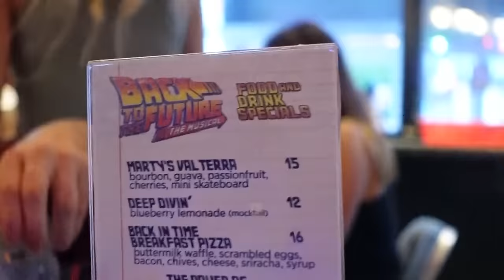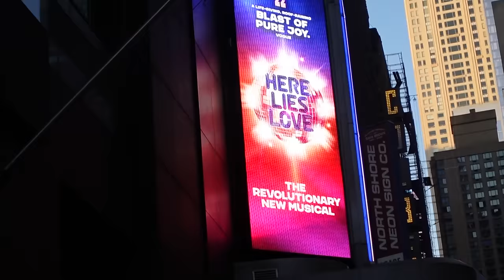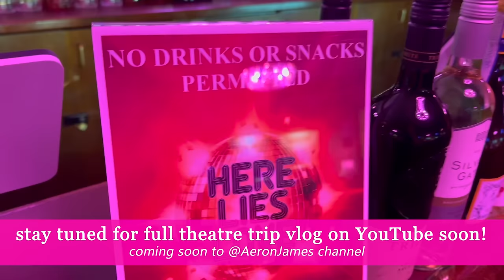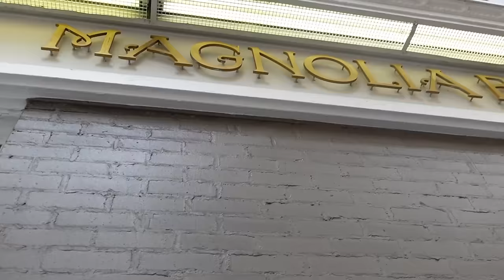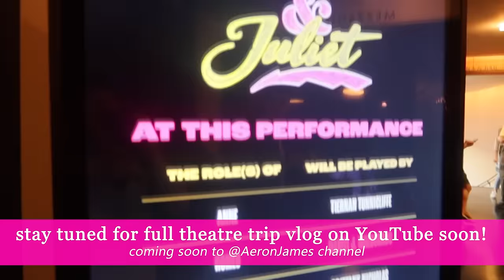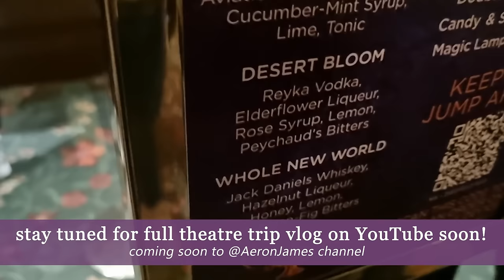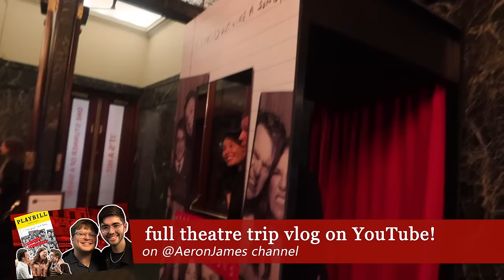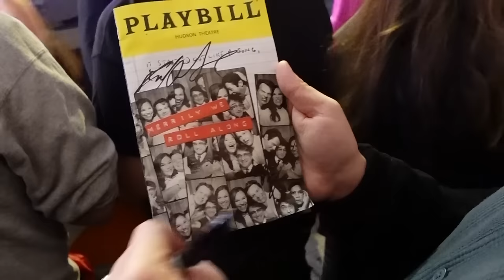VLOG: our first week back on Broadway! | New York theatre and travel vlog part 2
OHMYGOD HEY!

At the end of September, my stagey fiancé Aeron James and I headed to New York for the second time to see as many shows as possible.

In this second part of the vlog, we did some sightseeing on the circle line cruise and the high line, went to a press event for a new Broadway musical, How to Dance in Ohio, and had a six themed dinner at Bond 45!

This video also features highlights of our visits to Dracula, Here Lies Love, & Juliet, Aladdin, and Merrily we Roll Along - you can see the full videos soon over on Aeron's chanel.

00:00 | day one
09:35 | day two
20:16 | day three
35:06 | day four